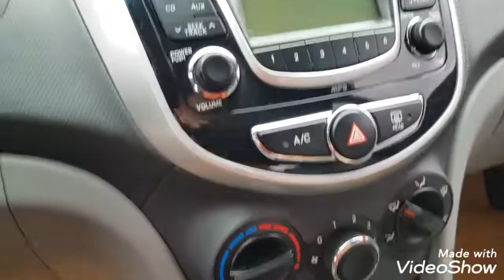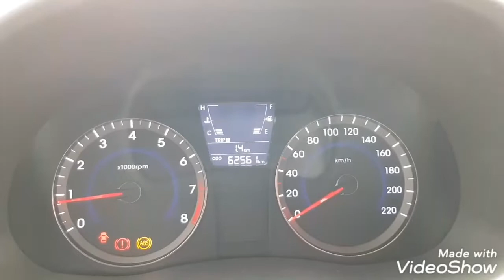HUYNDAI ACCENT 2014,SỐ SÀN,NHẬP KHẨU.GIÁ 385 TR.LIÊN HỆ :CÔNG AUTO:0945.883.980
HUYNDAI ACCENT 2014,SỐ SÀN NHẬP KHẨU
nội ngoại thất zin đét,gầm bệ siêu chắc chắn
xinh nhan tích hợp trên gương,gương kính chỉnh điện ,cảm biến lùi đầy đủ
xe bao không đâm đụng,không nập nước,không dịch vụ
giá 385 tr( bao rút hồ sơ )
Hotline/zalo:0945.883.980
Công AUTO

Mua và Bán xe toàn Việt Nam.Hỗ trợ vận chuyển và giao toàn quốc
Chân Thành cảm ơn cả nhà đã tin tưởng và Ủng Hộ.TRÂN TRONG.!